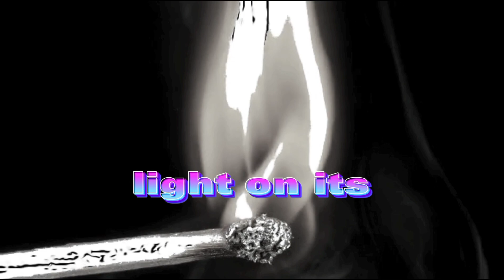Flame Chronicles : Journey Through the History of Match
Dive into the flickering past with our latest video as we unveil the captivating history of match. From accidental discoveries to artistic expressions, join us on a journey through time as we explore the evolution of these tiny sparks that have ignited significant moments throughout history. Discover the untold stories and innovations that shaped the iconic match we know today.